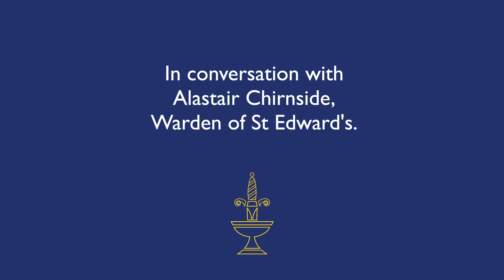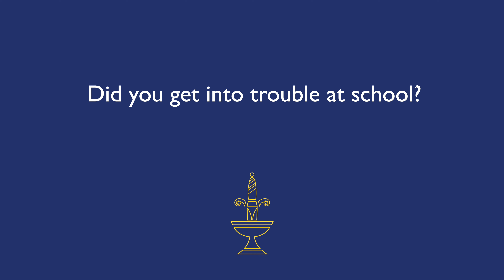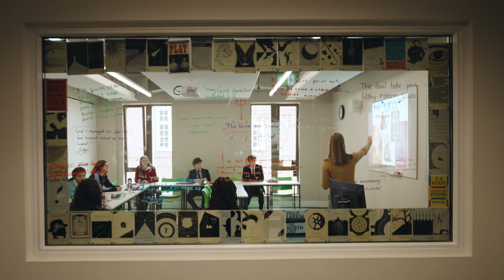Meet the Warden